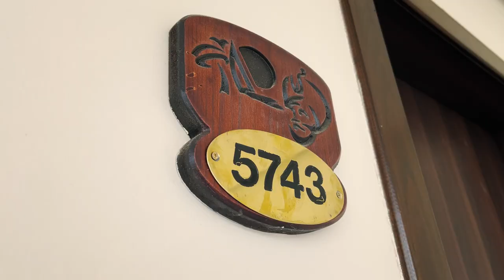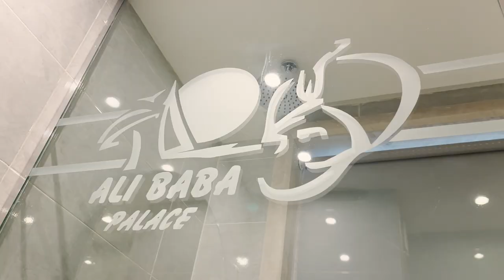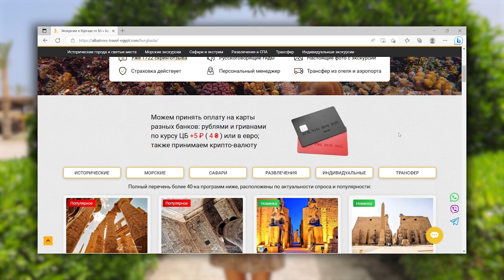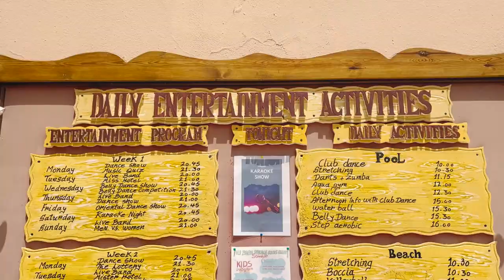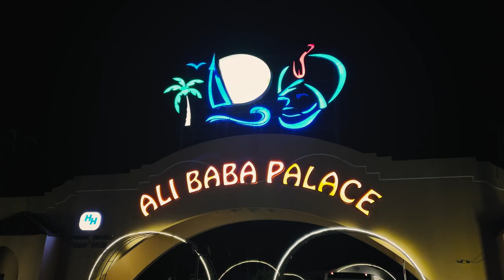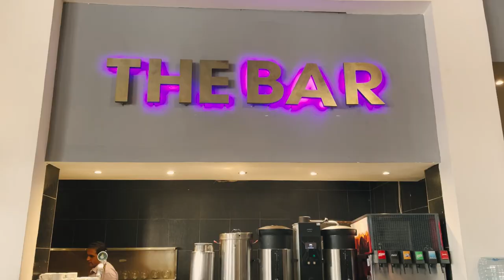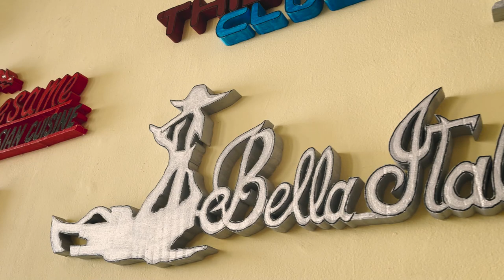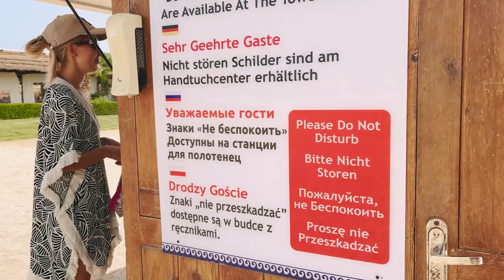Отдых в ALI BABA Palace 4* - Хургада, Египет: все включено, обзор отеля и аквапарка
🏖️ Мой отдых на «все включено» в отеле Ali Baba Palace 4* (Хургада, Египет) оказался лучше, чем я ожидала. В этом видео я сделала обзор пляжа, номера, территории, питания и развлечений. «Али Баба Палас» – это недорогой четырехзвездочный отель в Хургаде на первой линии (с небольшим рифом) и собственным аквапарком. Отличный вариант для семейного отдыха в Египте!

🎫 Проверить цены на путевки в отель Ali Baba Palace 4*, посмотреть фотографии и почитать отзывы можно по этой ссылке (при бронировании используйте промокод AF1000TRIP, чтобы получить скидку 1000 рублей на покупку тура в Египет)

✅ Главное об отеле Ali Baba Palace 4*

• Расположение. Расстояние до аэропорта Хургады – 13 км. Это часть большого резорта, в который входят отели «Али Баба», «Аладдин», «Жасмин» (временно закрыт). Ali Baba Palace 4* занимает территорию площадью более 120 тысяч м². В отеле около 750 номеров.
• Пляж. Песчаный, протяженный. Заход в море плавный, бывают отливы. Рекомендую купаться на пляже отеля Aladdin Beach Resort. На берегу есть зонтики, лежаки, матрасы, пляжные полотенца меняют бесплатно.
• Номер. Я отдыхала в номере категории «делюкс» (с реновацией). В моем номере был чайник, халаты, большая кровать, белоснежные полотенца, современный телевизор, бесплатный сейф. На окнах стоят москитные сетки. В номере и на всей территории отеля работает бесплатный Wi-Fi.
• Территория. Площадь основного бассейна – 2700 м². «Али Баба» – отель с аквапарком (есть круги, хорошие горки, детская зона). Есть игровые площадки – теннис, футбол, мини-гольф, волейбол. Боулинг, каток, бильярд, СПА-салон – за дополнительную плату. На территории отеля «Жасмин» работает мини-зоопарк с обезьянками.
• Для детей. Ali Baba 4* – семейный отель в Хургаде, который подходит для отдыха с детьми. Туристы очень хвалят мини-клуб. В нем проходят интересные игры и мастер-классы. Ребенка можно оставить в мини-клубе до 23 часов. Кроме того, в «Али Бабе» просторные игровые площадки на улице и отличная детская зона в аквапарке.
• Анимация. С утра до вечера на территории отелей Ali Baba и Aladdin активная анимация: зарядка, уроки танцев, спортивные и командные игры, шоу по вечерам, караоке, дискотеки – программа обширная.
• Питание. В Ali Baba Palace 4* два основных ресторана (питание по системе «шведский стол»). По утрам есть бесплатный свежевыжатый сок. Из еды предлагают несколько блюд из мяса, рыбу, классические гарниры, фрукты и овощи, холодные закуски, свежую выпечку собственного приготовления, десерты. В середине дня в снек-барах готовят мясо на гриле, фаст-фуд, пасту. Туристов угощают мороженым и пончиками. На ужин можно записаться в рестораны а-ля-карт. Из напитков в концепцию all inclusive входят соки и лимонады, чай и кофе, пиво и вино, крепкий египетский алкоголь и коктейли.

Ali Baba Palace 4* – хороший и недорогой отель для семейного отдыха в Египте на «все включено». Отель на первой линии с собственным рифом и большим аквапарком – отличное место для активного отпуска в Хургаде.

⏰ Таймкоды:
0:00 - В этом выпуске
0:23 - Заселение, лобби
1:09 - Обзор номера ("Делюкс")
4:16 - Где искать экскурсии в Хургаде
5:24 - Территория и развлечения
10:02 - Питание, "шведский стол"
14:42 - Обзор пляжа
17:28 - Стоит ли ехать на отдых в Ali Baba Palace 4*